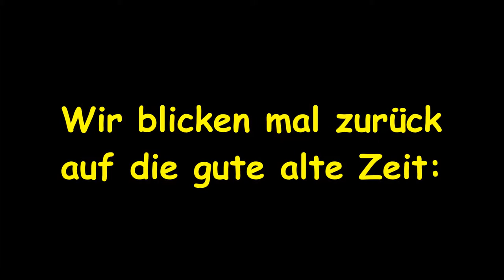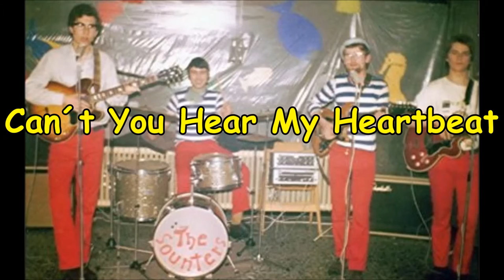LITTLE EARWIGS - OLDIES - "Can´t You Hear My Heartbeat"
Ein weiterer "Oldie der Golden Sixtees", diesmal der legendären "Herman´s Hermits". Die LITTLE EARWIGS in Person des Sängers Charly McTwice nehmen sich dieses Songs sehr gerne an: "Can´t You Hear My Heartbeat